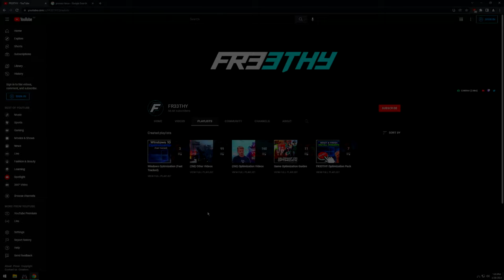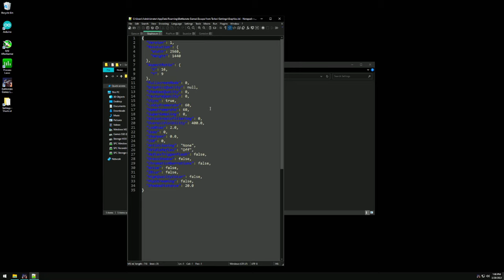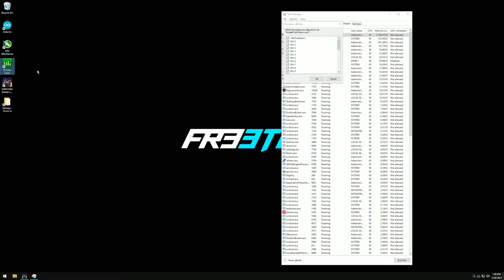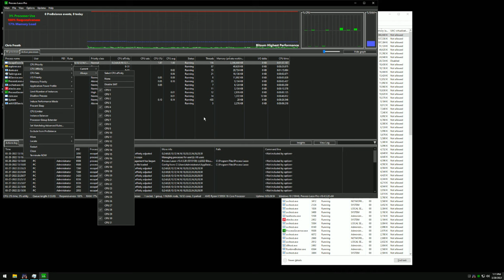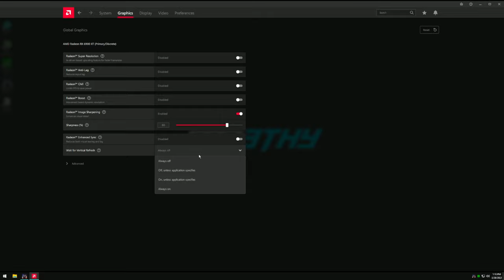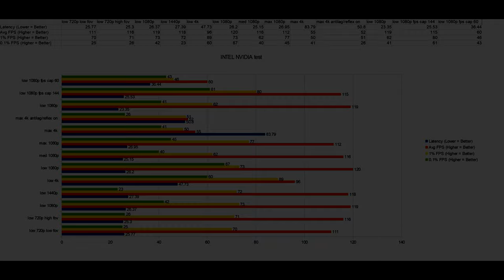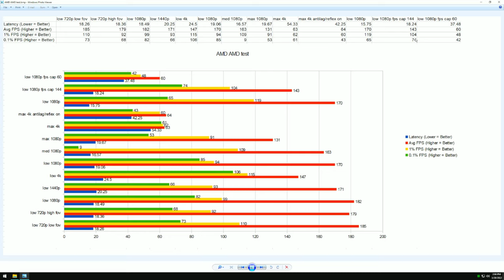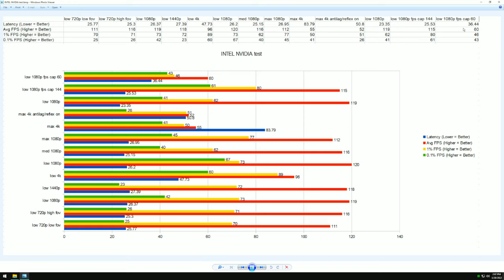Escape From Tarkov FPS Latency Optimization Guide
Hi! I'm Chris.
I make PC, windows and gaming optimization guides.
This is my optimization YouTube.

Want CHEAP Windows and Office Keys!